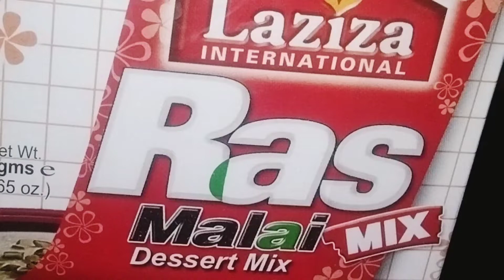Laziza Rasmalai Recipe | How To Make Laziza Rasmalai | Yummy Dessert🤤😋